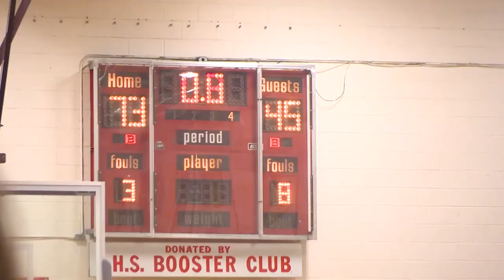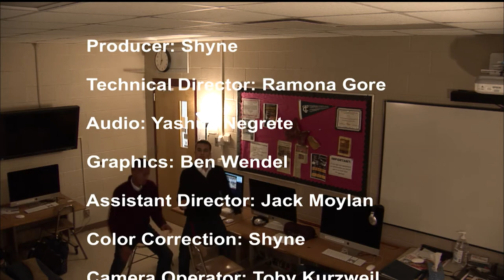LSN S2 E7 2017